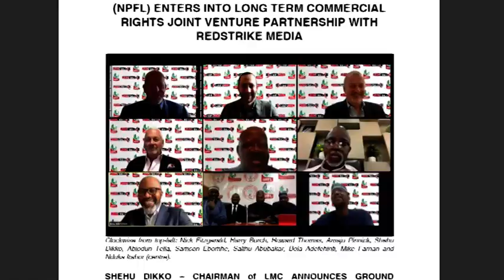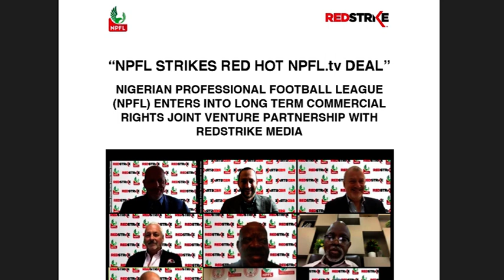LaLiga: 20-year old Olawale Akinlabi debuts for Real Madrid (RSTV SPORTS)